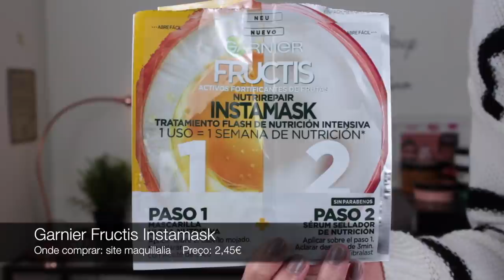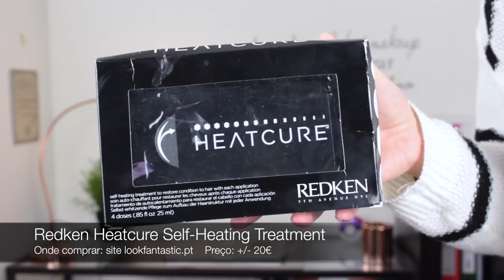Favoritos de Beleza de 2017! I Tratamento, Cabelo, Vernizes & Perfumes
Olá a todos! O vídeo de hoje é sobre os meus favoritos de beleza do ano de 2017! Espero que gostem!

Produtos Mencionados:
- Garnier Água Micelar em Óleo
- Garnier Pure Active Água Micelar
- L’Occitane Shea Cleansing Oil
- Clinique Take the Day Off Balm
- Garnier Hydrabomb Tissue Masks
- Lush Mask of Magnaminty
- Kiehl’s Turmeric & Cranberry Seed Mask
- James Read Gradual Tan Mist
- CHANEL Hydra Beauty Eye Gel
- Kiehl’s Lip Balm #1
- Lush Daddy-O Shampoo
- Lush Seanik Shampoo
- Garnier Instamask
- Redken Heatcure Self-Heating Treatment
- The Body Shop Body Butter - Pumpkin Vanilla
- CHANEL Le Vernis Long Wear - Le Gel Coat
- Juicy Couture Viva La Juicy So Intense
- Marc Jacobs Daisy Dream Forever

Maquilhagem que estou a usar:
- chanel perfection lumiere velvet, tarte shape tape concealer, e.l.f undereye setting powder, urban decay the velvetizer, mac nutcracker face palette, mac shaping powder in shadester, chanel stylo eyebrow waterproof 808, e.l.f smudgepot in cruisin chic, colourpop mr bing eyeliner, l’oreal lash paradise extactic, fenty beauty stunna lip paint in uncensored.